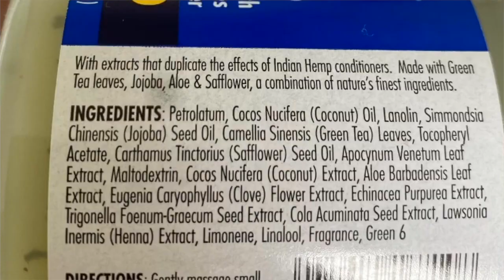A SURPRISINGLY GREAT ALTERNATIVE TO HAIR GREASE | MISS LAUREN LEIGH11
For those of you who are not fond of hair grease due to the ingredients it contains, I am giving you a surprisingly great alternative to hair grease today. I have used this alternative and I was pleasantly surprised by how similar it made my hair feel when I used hair grease.

🛍🛒  You can now purchase Miss Lauren Leigh 11 merch, from phone cases to, t-shirts to face masks.

🖤   Products Used:

Ayumi Pure Castor Oil, 150 ml

• Track Info:
Intro song and main song:
🖤  Switch Up The Vibe By Katnip
🖤  Don't Break It Now By Spring Gang